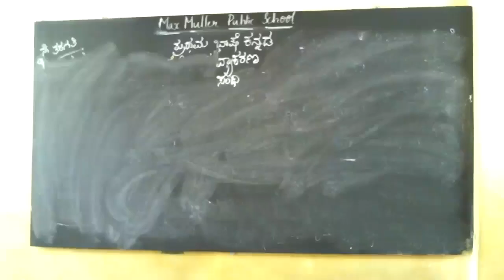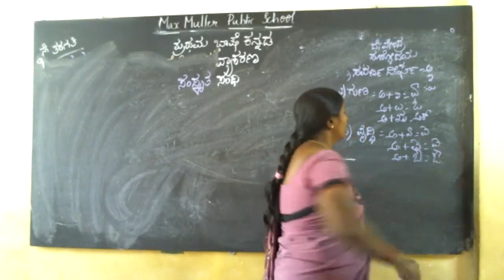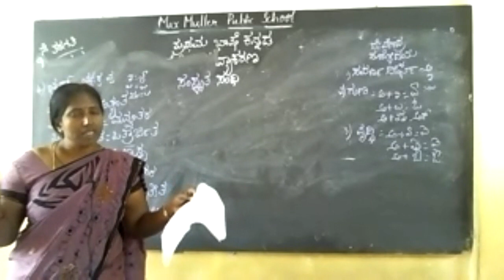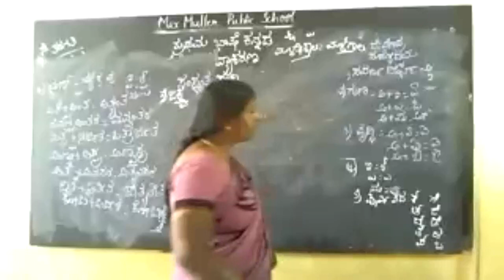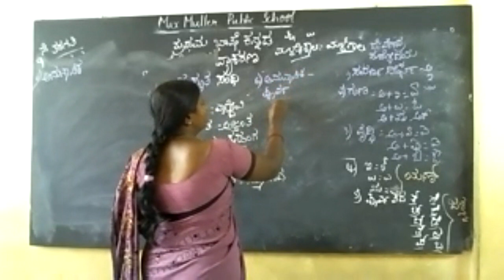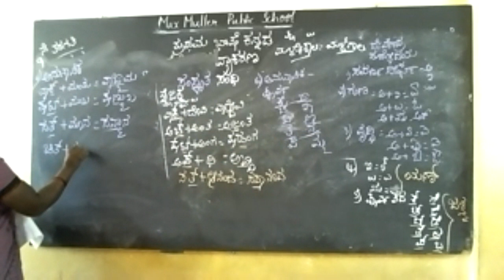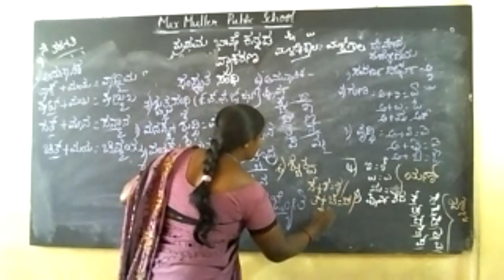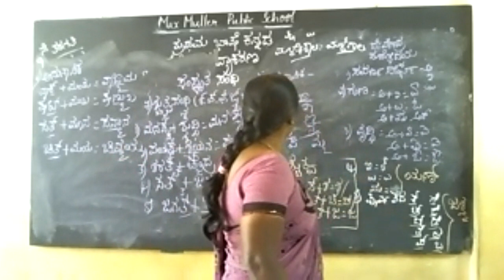9th -10.08.2021- Kannada